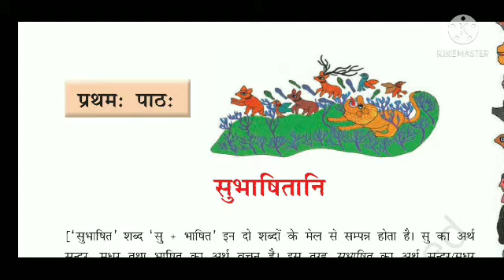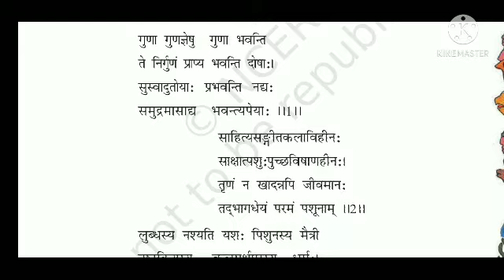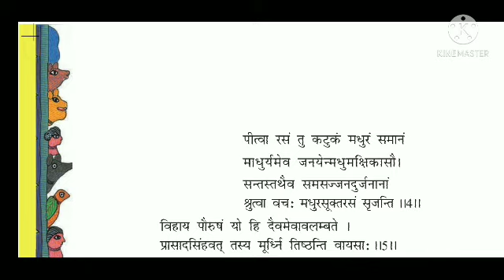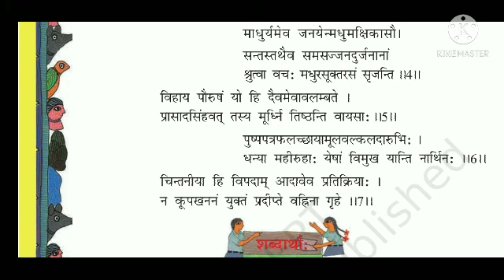CLASS-8th, Ruchra-3, सुभाषितानि